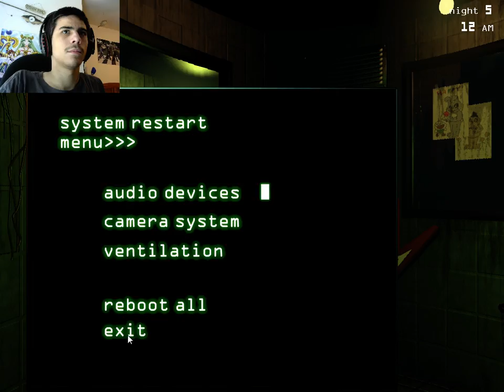IT'S OVER...FOR NOW | Five Nights at Freddy's 3 END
I have finally done it. Now to wait until Halloween night for the Final Chapter. The souls of the children are still trapped. Will I be able to free them? Find out when I play Five Nights at Freddy's 4 The Final Chapter. ENJOY!